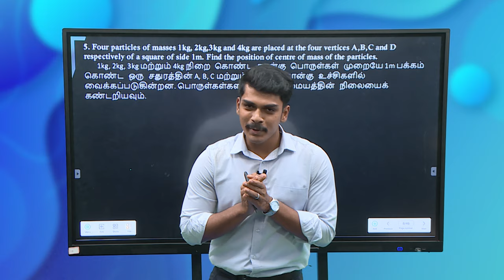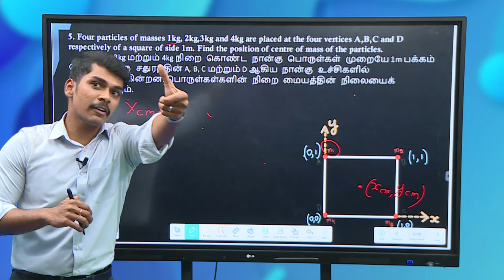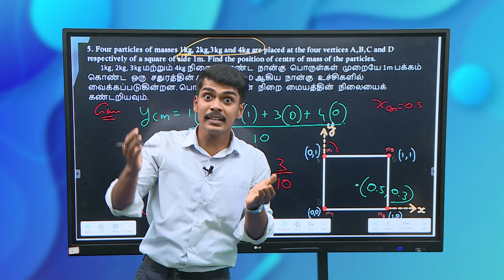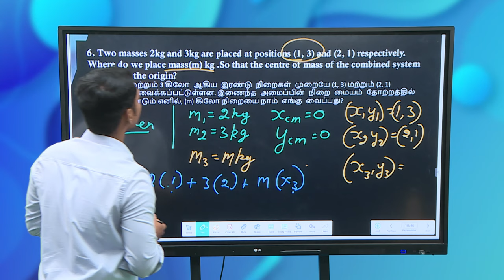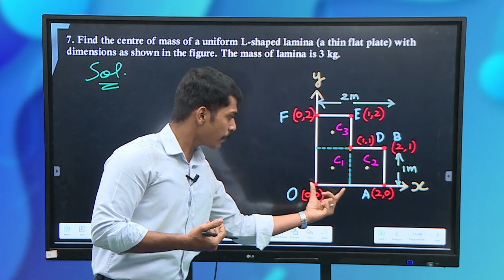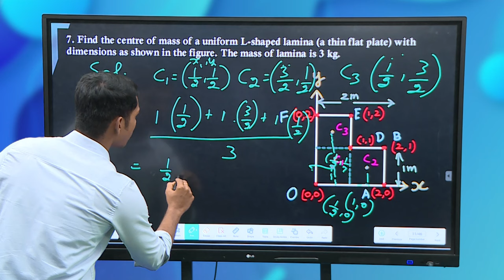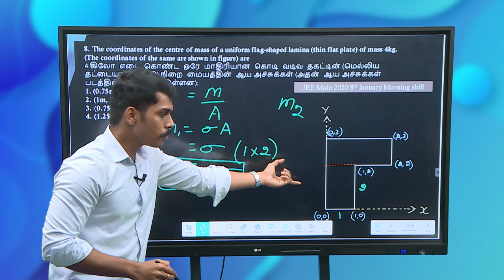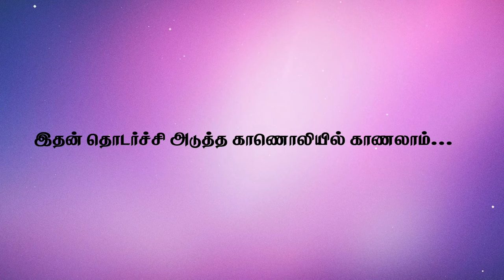TNGS JEE Mains - Physics- System of Particles and Rotational Motion 2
Physics - System of Particles and Rotational Motion Part II - JEE Mains Concept & Problem Solving